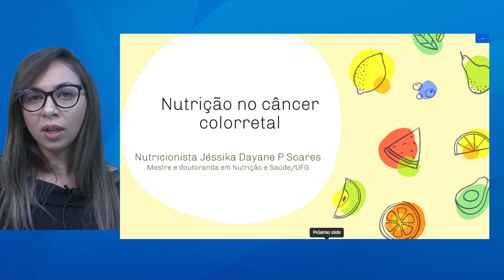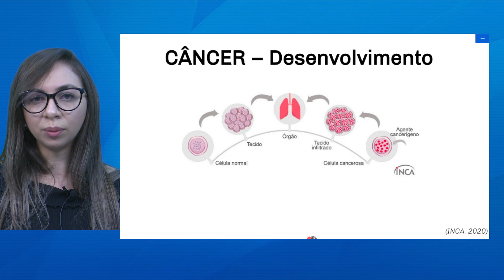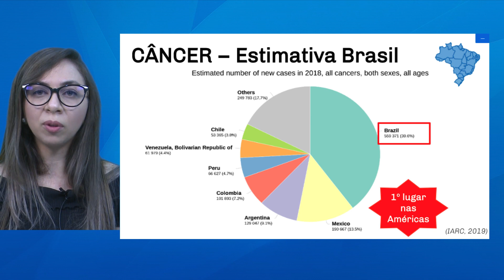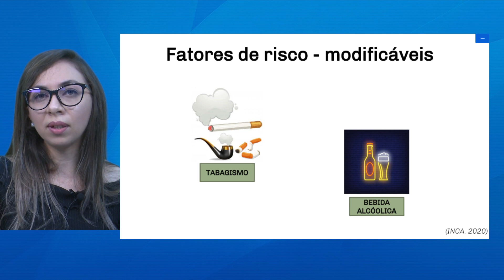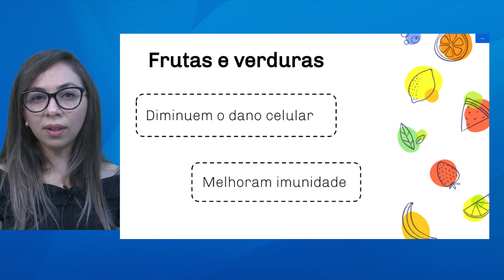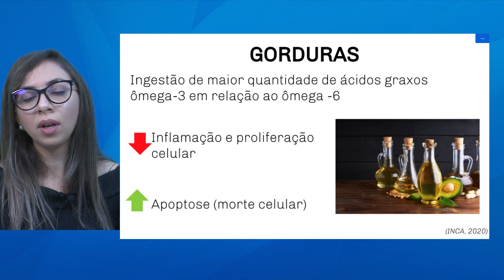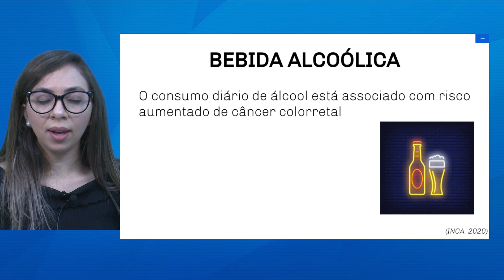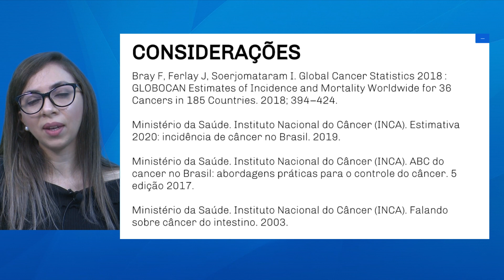Telessaúde Goiás - Nutrição no câncer colorretal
Aula sobre: Nutrição no câncer colorretal, Ministrada no Núcleo Telessaúde Goiás. Acesse mais aulas ao vivo e tire suas dúvidas com os professores. e cadastre-se, é gratuito.